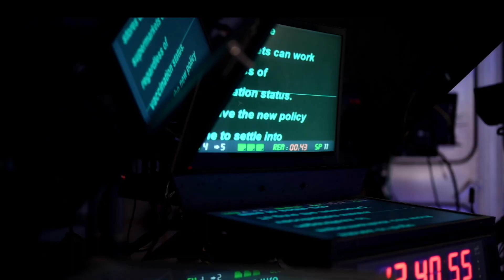[Arirang TV] Current affairs that connect Korea with the world! Bridging the world, Arirnag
Current affairs that connect Korea with the world
Covering an array of issues from within and out of Korea
Together with industry experts for in-depth analyses

아리랑국제방송 개국 25주년
시사/뉴스